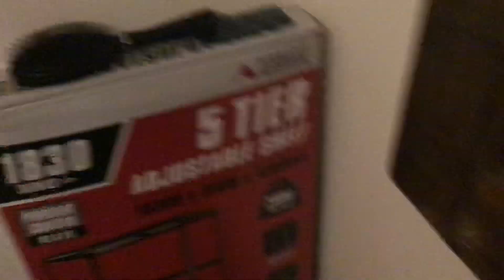Zodiac Travel LTD Minibus at Glenville Road